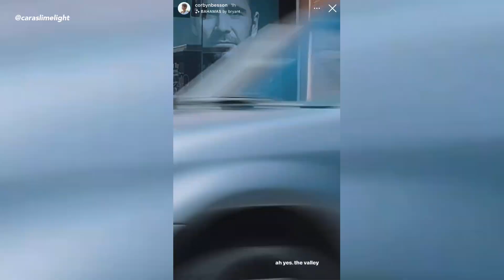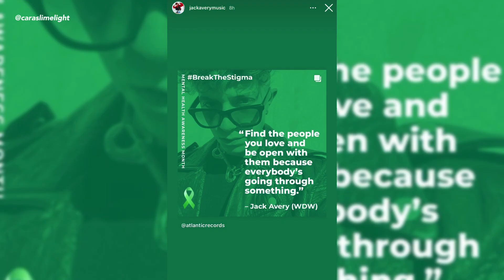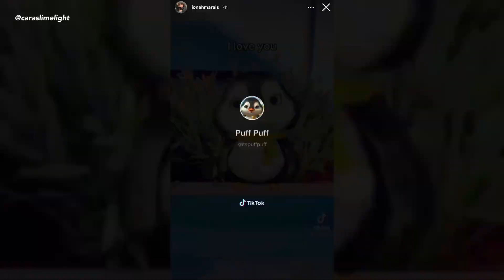WHY DON’T WE WEEK UPDATE 31 (JORDAN’S BIRTHDAY)